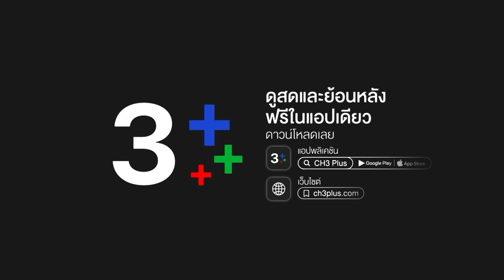FIN | ผมถามตัวเองอยู่เป็นปีๆ ว่าไปก่อกรรมทำเข็ญอะไรกับพวกคุณ | คือเธอ EP.9 | Ch3Thailand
"ดูละครย้อนหลัง" เรื่อง คือเธอ ตั้งแต่ EP.6 เป็นต้นไป รับชมฟรีได้ทาง 3Plus ทั้ง ch3plus.com และ 3Plus Application หลังทีวีออนแอร์แล้ว 1 วัน. พิเศษสำหรับสมาชิก 3Plus Premium สามารถชมละครย้อนหลังแบบต่อเนื่องแบบไม่คั่นเบรคได้ตั้งแต่เที่ยงคืน

ดูย้อนหลัง คือเธอ กดลิงก์นี้ได้เลย อัปเดตตอนใหม่ทุกเที่ยงคืน
ดูสด คือเธอ ทุกวันพุธ - พฤหัส เวลา 20.30 น. ช่อง3 กด33

 สายขิม (อุรัสยา เสปอร์บันด์) คุณหนูผู้อินโนเซนต์ เคยเจอ กับ ก้าวกล้า (มาริโอ้ เมาเร่อ) เจ้าของอู่รถฐานะยากจน รู้จักและจากลากันในช่วงเวลาหนึ่ง และเมื่อเวลาผ่านไป 7 ปี สายขิมได้เจอกับก้าวกล้าอีกครั้ง แต่ก้าวกล้ากลายมาเป็น คาร์ล รามาน บุตรบุญธรรมผู้สืบทอดธุรกิจของ เอเชีย (เมทินี กิ่งโพยม) เศรษฐินีที่ช่วยชีวิตเขา ขณะที่สายขิมได้กลายเป็นทายาทธุรกิจโรงแรมของ ทรงศีล (ยุรนันท์ ภมรมนตรี) อย่างเต็มตัว เธอไม่ใช่สาวน้อยไร้เดียงสาอีกต่อไป สายขิม รู้ว่า พิจิกา (อัญษนา บุรานันท์) พี่สะใภ้ขี้อิจฉาของ ทรงศีล พ่อของเธอ หวังฮุบธุรกิจให้ พร้อมพัฒน์ (วฤธ หงสนันทน์) และ พริ้มเพรา (ศนันธฉัตร ธนพัฒน์พิศาล) ลูกทั้งสองของเธอที่เกลียด สายขิม เข้าไส้ สายขิมจึงต้องปกป้องทุกอย่างที่เป็นของเธอไม่ให้ใครมาแย่งชิง

นำแสดงโดย มาริโอ้ เมาเร่อ, อุรัสยา เสปอบันด์, ยุรนันท์ ภมรมนตรี, ชุติมณฑน์ จึงเจริญสุขยิ่ง, ธัชทร ทรัพย์อนันต์, รัญชน์รวี เอื้อกูลวราวัตร, เมทินี กิ่งโพยม, วันชนะ สวัสดี, ศุภชัย สุวรรณอ่อน

บทโทรทัศน์ : ดนยา ทรัพย์ยิ่ง
กํากับการแสดง : นนทรีย์ นิมิบุตร – อำไพพร จิตต์ไม่งง
ผู้ผลิต : แอน ทองประสม

เพลงประกอบละคร : คือเธอ | เลอทัศน์ เกตุสุข (โต Mirrr)